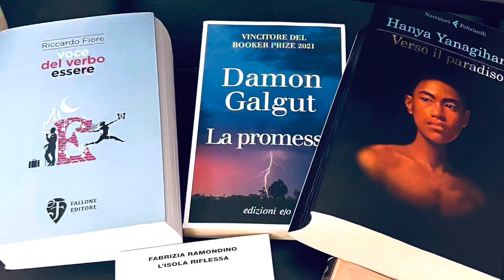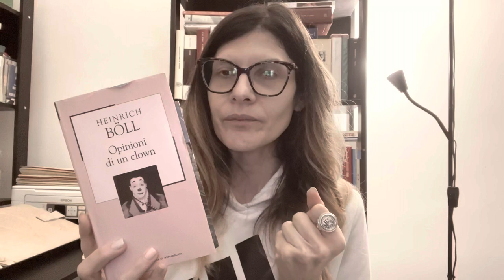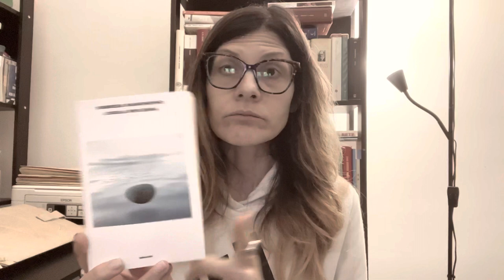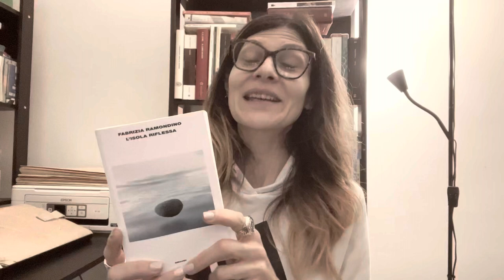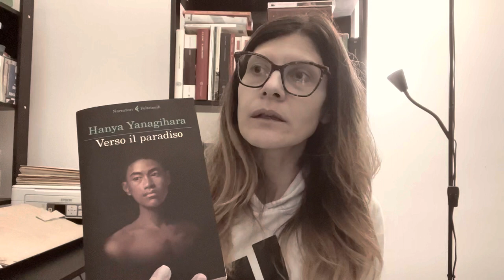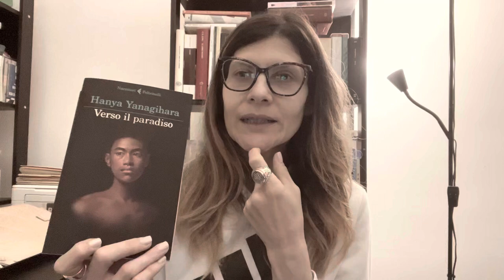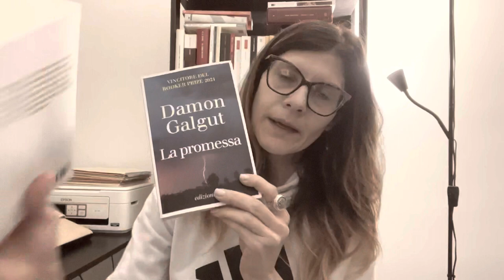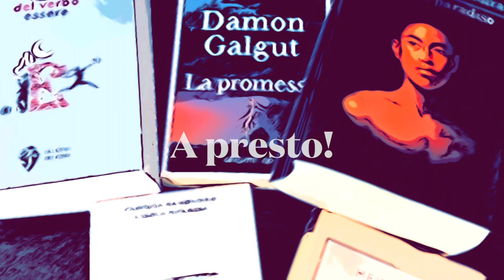🍃 “Verso il paradiso” e altre letture 🍃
Libri citati:
“Opinioni di un clown”
Heinrich Böll;

“Verso il Paradiso”
Hanya Yanagihara, Feltrinelli Editore;

“L’isola riflessa”
Fabrizia Ramondino, Einaudi Editore;

“La promessa”
Damon Galgut, Edizioni e/o;

“Voce del verbo essere”
Riccardo Fiore, Fallone Editore
Sito della casa editrice:

Tutte le immagini utilizzate - non fonte di mia proprietà - sono reperibili in rete lasciando indiscusso ogni diritto di copyright ai legittimi autori.

Mel ✨